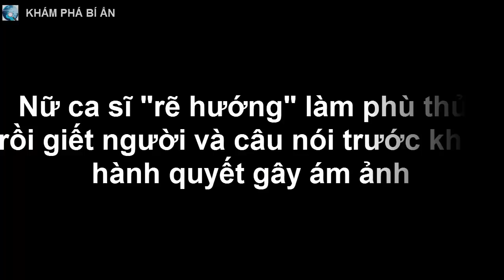Nữ ca sĩ "rẽ hướng" làm phù thủy rồi g i ế t người và câu nói trước khi bị hành quyết gây ám ảnh